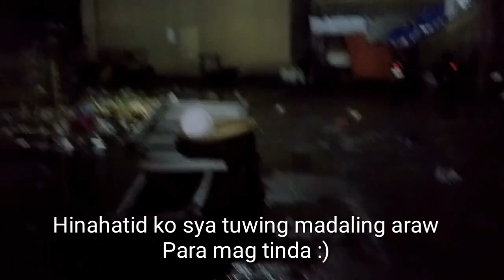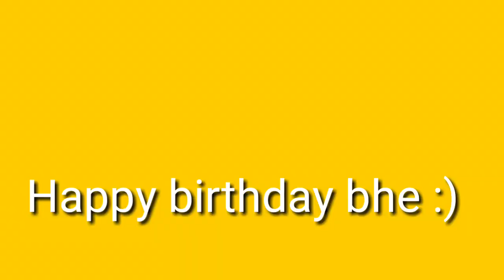Harana challenge| birthday ni misis|Public market|KalampitusTV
Ang mga video inyong mapapanood ay pawang kalokohan Lamang wag seseryosohin?
Kung hind ka nmn seryoso sa mhal mo caharrot,haha
 Ang nais ko Lamang po ay mag bigay ng aliw este ng Saya para sa mga nanonood at matanggal ng konte ang stress o problema na kinakaharap natin ngayon,,

Hahaha.. Oh seryoso ka n nman haha